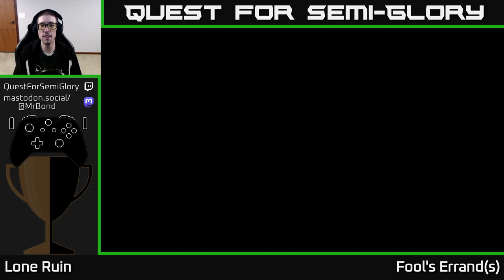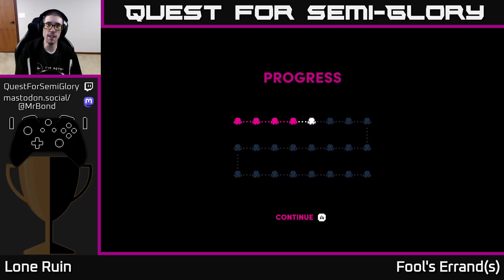Quest for Semi-Glory - Lone Ruin - Session 4 (Final)